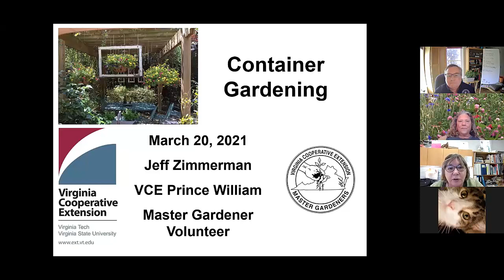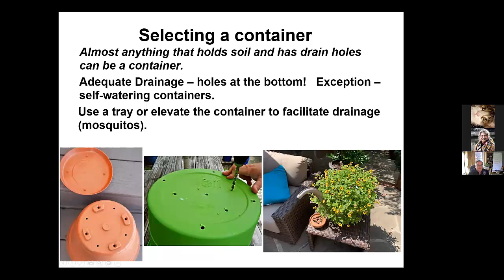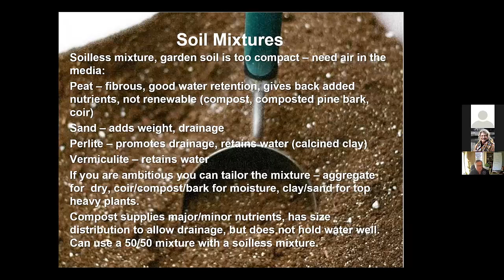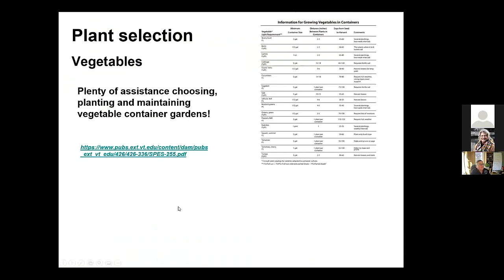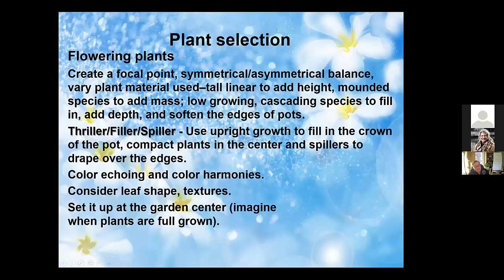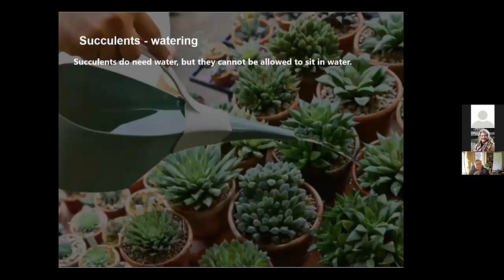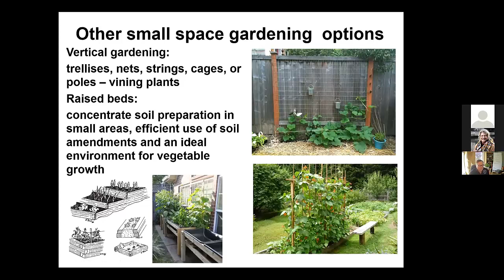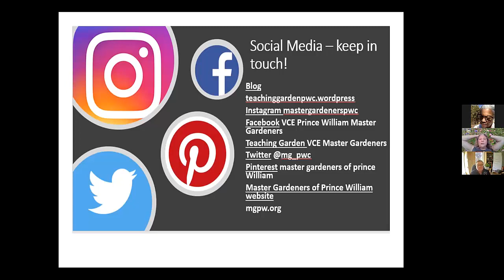Container Gardening w Jeff Z 2021